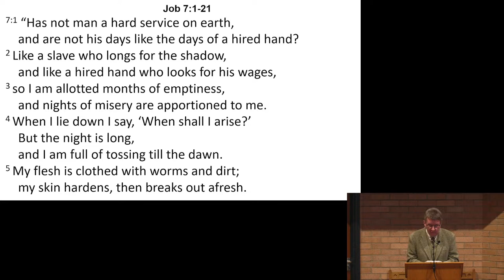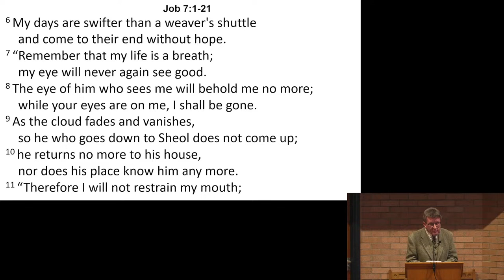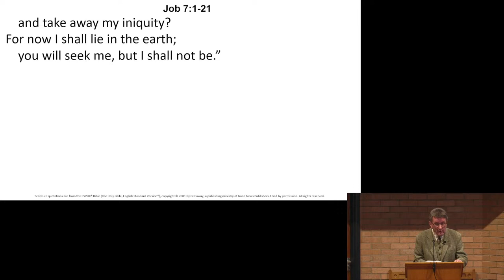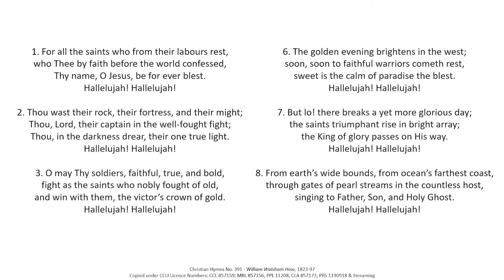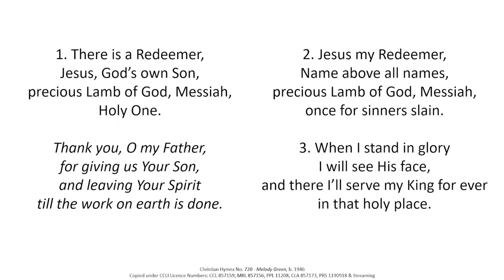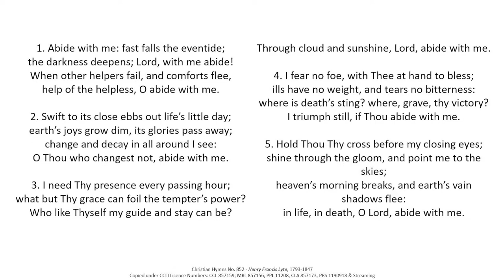2023-12-31 - Sunday AM - Pastor David Campbell - Job 7:6a 'Our short and swiftly passing lives'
Service at North Preston Evangelical Church Sunday Morning 31st December 2023 (LiveStream).

This service will be Live Streamed at 10:30am.

Job 7:6a 'Our short and swiftly passing lives'

A number of images Job uses impress on us how short and swiftly passing are our lives. We consider three implications of this: Christians don't have long to suffer - nor do they have long to serve - whilst those who are not Christians don't have long to seek the Lord.